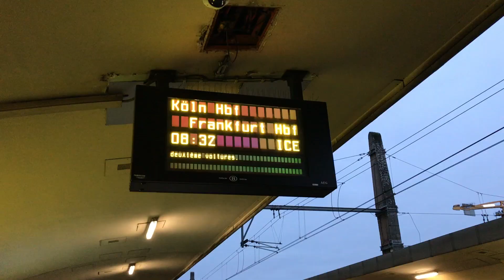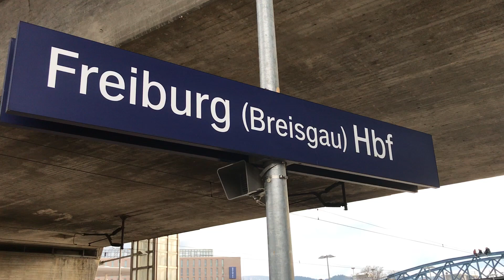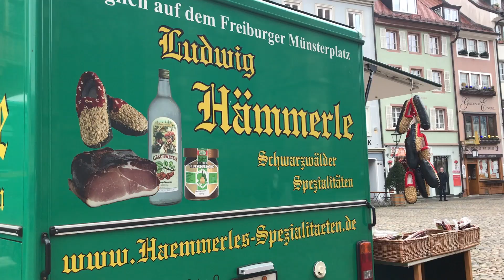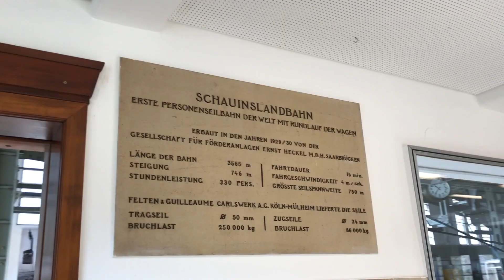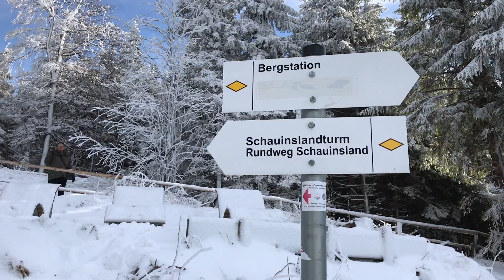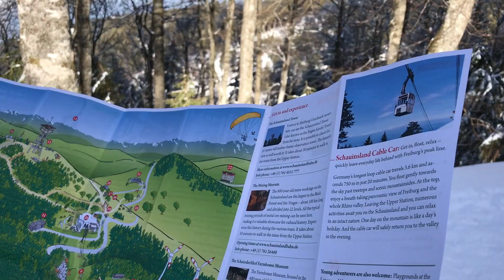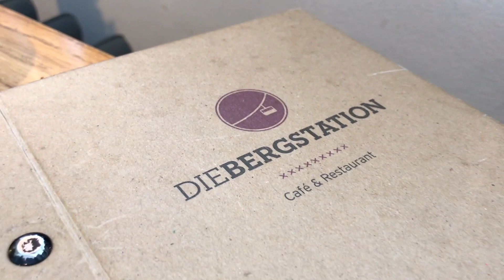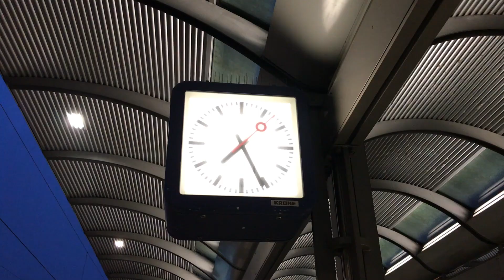Ep.2 - Freiburg Old Town & Schauinsland's "Black Forest" - GERMANY | Ungkler Travels 2018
4-feb: Crossed the Belgium-Germany border to our next destination, arriving six hours later: Freiburg-im-Breisgau...